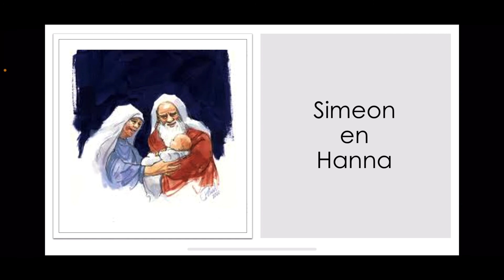28 december 2020